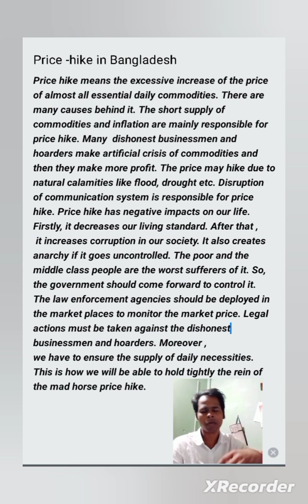Price -hike in Bangladesh ☆☆☆ 2024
price _in_Bangladesh
price_hike _paragraph